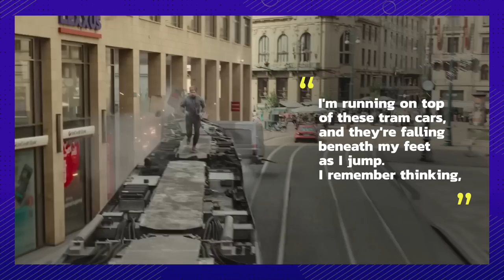The Gray Man Behind the Scenes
The Gray Man is pushing to become the next big action movie franchise so the Russo Brothers and the rest of the stacked cast put their heart and soul into making sure it gets there. Two hundred million dollars goes a long way. Being the most money Netflix has ever invested in a film. With Ryan Gosling leading the helm in his first ever action movie, he blew the Russo's away with his dance choreography training that came in handy for the fight scenes and even made him a more impressive stage combat fighter than Captain America's Chris Evans himself! Most action movies get about four stunt scenes but this one was paired down from the novel's eleven to nine. Nine! That's actually insane. About three quarters of the movie is all action sequences. One hilarious moment was compared to Monty Python she. Director Joe Russo showed Ryan Gosling how a stunt is done by stepping in himself. Did you know this movie had almost no cut scenes? Post-production can't be understated. But the only scene that did have cuts was that hospital scene because they were experimenting with a ton of different stuff. Despite the movie being called The Gray Man, it's chocked full of colour. This was done intentionally to capture the audience's attention but they did use subtle lighting and filmmaking techniques to help the gray man fade into the background just a little bit. All that and more is covered in the video so be sure to check it out!!

Chapters:
00:00 Intro
00:23 The Car Stunt
00:48 Gosling’s Training
01:21 The Tram Stunt
01:41 Injuries
02:11 Ana’s Training
02:33 9 Action Sequences
02:56 Chris’s Character Development
03:15 Cut Scenes?
03:35 The Visual Style
04:01 Training
04:25 The Action Star
04:49 The Hospital Room
05:11 The Russo Brothers’ Process
05:31 Gosling’s Call
05:55 Casting Gosling
06:18 An Expensive Movie
06:51 Casting Ana
07:09 The Track Suit
07:18 The Directors' Life
07:42 Freaking Covid
07:56 Outro

Written by: Kydra Ryan
Narrated by: Kydra Ryan
Edited by: Joaquín Rodríguez